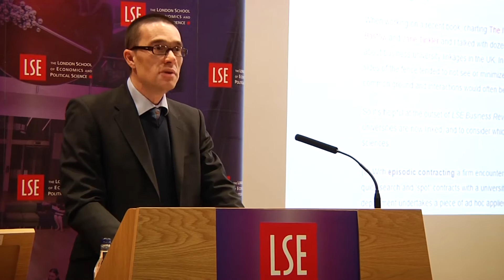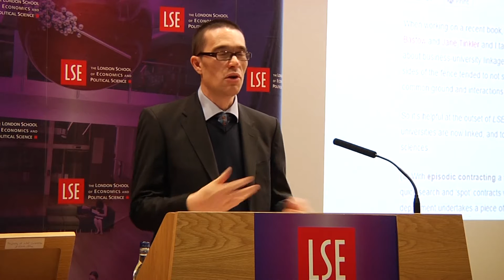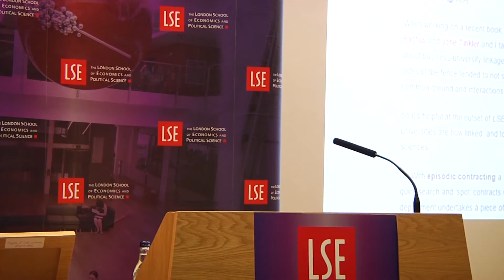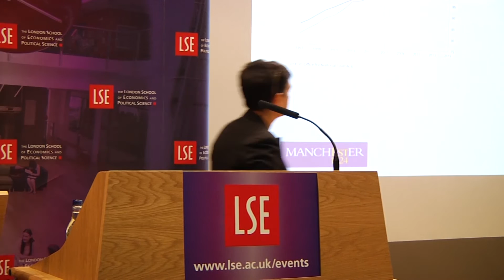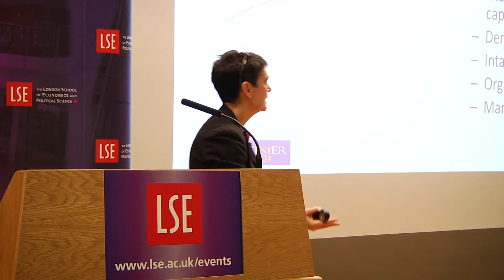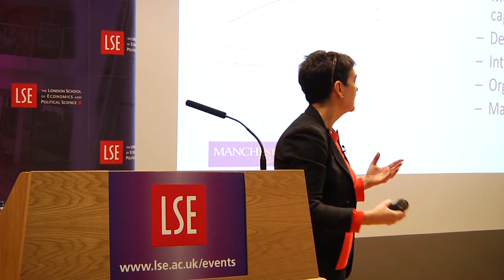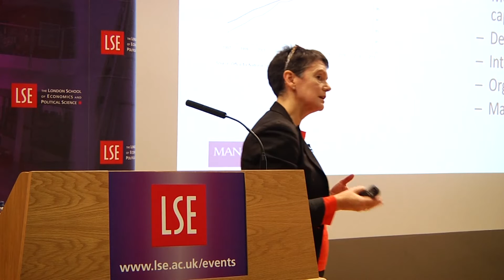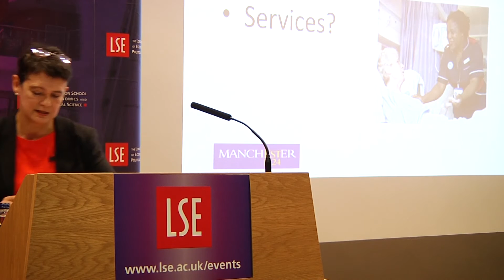How Can the UK Improve Productivity and Still Build the Workforce?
Date: Wednesday 2 December 2015
Time: 6.30-8pm
Venue: Sheikh Zayed Theatre, New Academic Building
Speakers: Vince Cable, Professor Diane Coyle, Bronwyn Curtis, Anna Leach
Chair: Professor John Van Reenen

This event marks the official launch of the LSE Business Review blog bringing together a panel of prominent economists to discuss productivity, the UK’s economic future and the road ahead.

Vince Cable (@vincecable) was MP for Twickenham from 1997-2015. He was the Liberal Democrat's chief economic spokesperson from 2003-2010, having previously served as Chief Economist for Shell from 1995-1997. He was Business Secretary under the Coalition Government from 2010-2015. He is the author of The Storm and his latest publication After The Storm.

Diane Coyle, OBE (@diane1859), is a Professor of Economics at the University of Manchester. Until April 2015 she was vice-chairman of the BBC Trust, the BBC's governing body, and was previously a member of the Migration Advisory Committee and the Competition Commission. She began her career at the UK Treasury.

Bronwyn Curtis is a global financial markets economist and a member of the LSE’s Court of Governors. She is a non-executive director of JP Morgan Asian Investment Trust and Scottish American Investment Trust. She was Head of Global Research at HSBC and Managing Editor of European Broadcast at Bloomberg LP.

Anna Leach is head of the economic analysis team at CBI, overseeing the quarterly global macroeconomic forecast and the business surveys of economic conditions across the UK economy. Previously she worked in macroeconomic analysis at the Treasury and as a labour market economist at DWP, as well as undertaking a secondment to the Treasury Select Committee.

John Van Reenan (@johnvanreenen) is a professor in the Department of Economics at LSE and director of LSE's Centre for Economic Performance.

LSE Business Review (@LSEforBusiness) is an LSE-wide initiative to improve knowledge-exchange activities connecting social science researchers with business professionals in firms, enterprises and markets. The cross-disciplinary blog draws on contributions from LSE and other universities, business executives, consultants, think tanks and not-for-profit organisations.